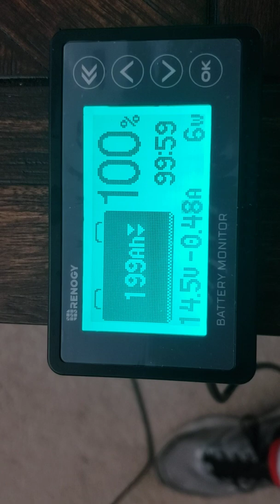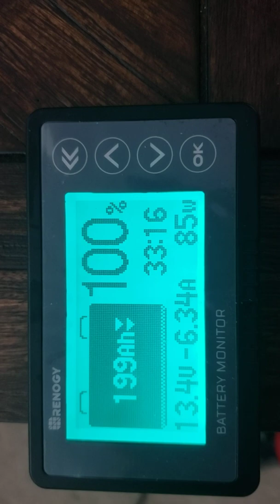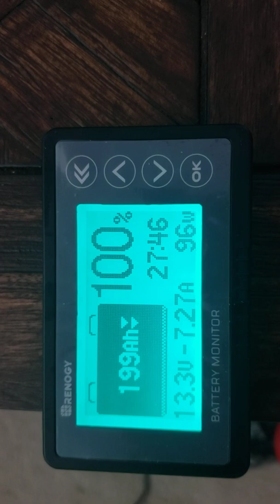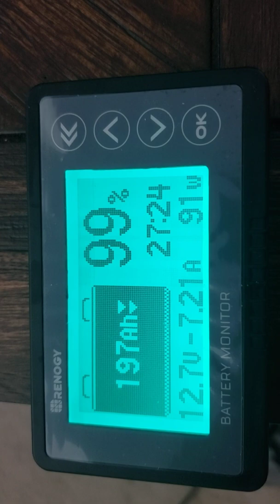Renogy RBM500 Battery Monitor With Inverter and Fan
This shows the actions of the Renogy RBM500 Battery Monitor when an inverter is turned on and a fan is plugged into it and running at different speeds. [CLOUDY DAY / NO SUN]